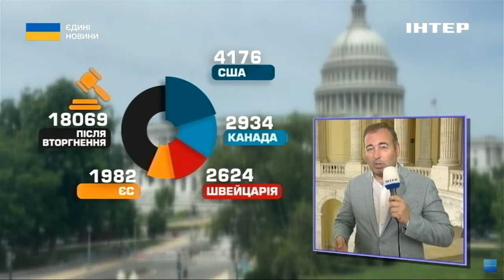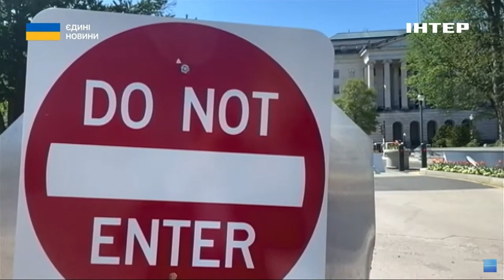Вчора казали "не бити!", сьогодні "законі цілі": Дмитро Левусь про збройні перспективи України та ЄС